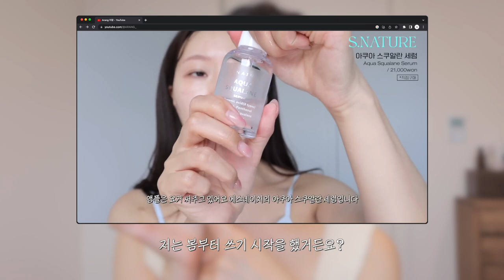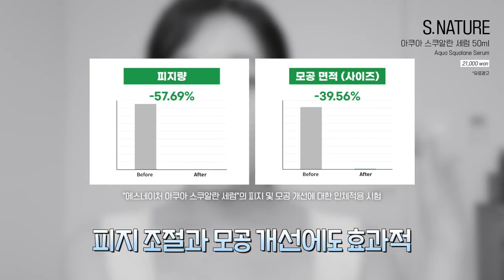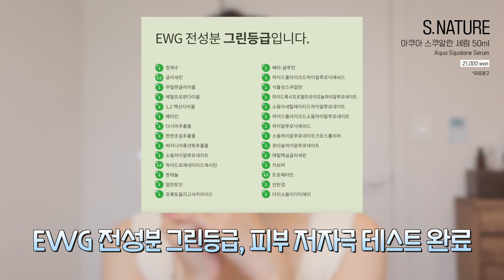cc) 여름에 똑같은거 쓰지말자!!🚫 여름철에 쓰기 딱~ 좋은 스킨케어 추천💙(올리브영 1위하는 추천템)ㅣ아랑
✔️ 에스네이처 아쿠아 스쿠알란  세럼 리필 기획
(50ml본품+50ml리필팩 +수분크림 10ml)
14일 정시 딱 오픈이라 기다렸다가 12시에 딱 구매하셔요!
👉정상가35,000원 → 할인가 20,100원 (42%할인)

(※오늘의 특가 외 행사기간 가격) 👉정상가35,000원 → 할인가 20,610원 41%할인)

✔️ 에스네이처 아쿠아 스쿠알란 수분크림 기획 (60ml+30ml크림 증정)
👉정상가 24,000원 → 할인가 16,110원 (32%할인)

✔️ 에스네이처 아쿠아 오아시스 토너 300ml기획(크림30ml증정)
👉 정상가 24,000원 →할인가 18,900원(21%할인)

✔️ 에스네이처 수퍼 아쿠아겔 오아시스 앰플 마스크
👉 정상가 3,000원 →할인가 1,500원(50%할인)

👉 정상가 21,000원 →할인가 14,900원(29%할인)

00:00 미리보기
00:22 계절타지 않는 천재만재 스킨케어 추천💖
03:30 진정 촉촉 천재만재 세럼
06:09 세럼 제형감 / 전성분
07:15 수분감 실화? 천재만재 수분크림
08:49 크림 제형감
09:47 계절타지 않는 천재만재 스킨케어 추천 끝💖
10:25 에스네이처 프로모션 소개

에스네이처 / S.NATURE
아쿠아 스쿠알란 세럼 50ml / Aqua Squalane Serum
21,000원

에스네이처 / S.NATURE
아쿠아 스쿠알란 수분크림 60ml / Aqua Squalane Cream
24,000원